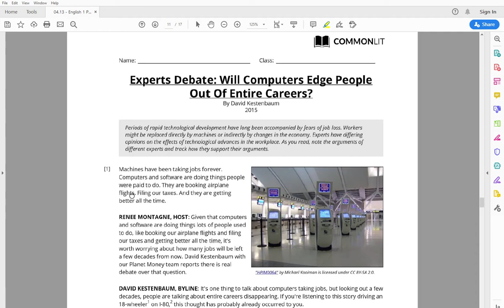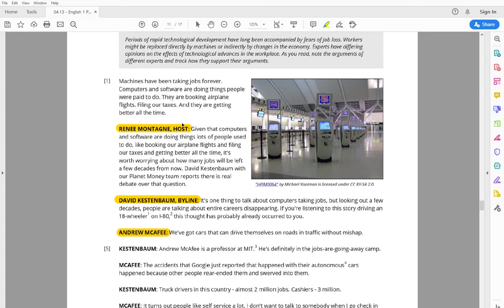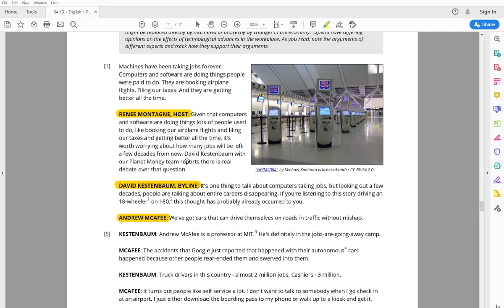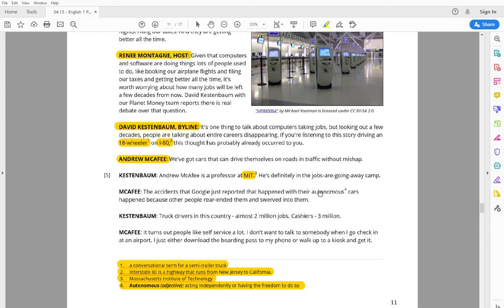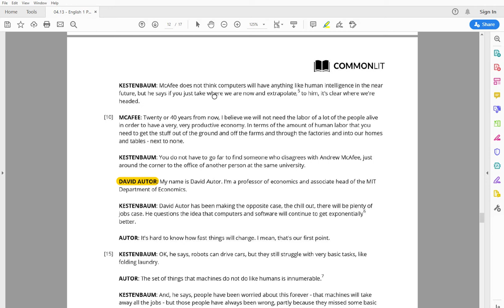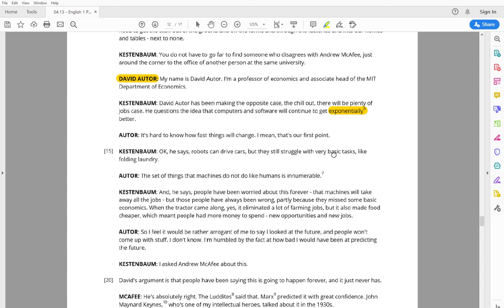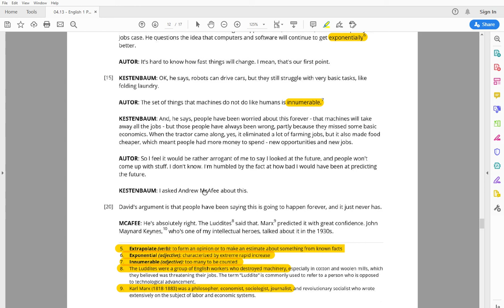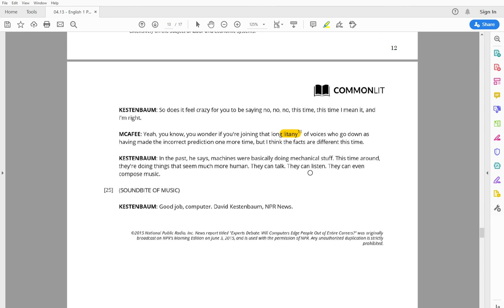Will Computers Edge People Out of Entire Careers By David Kestenbaum, Read By Al Riney